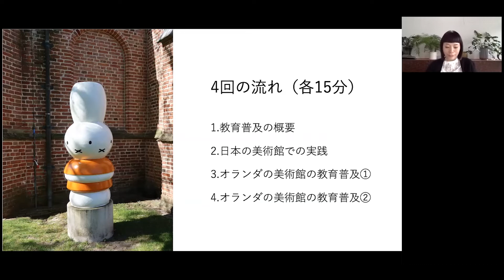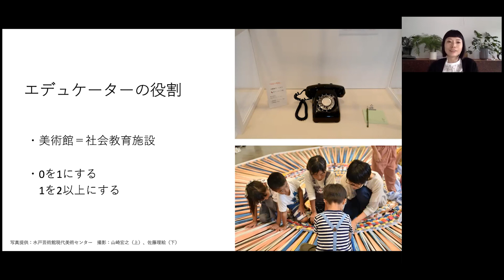美術館の教育普及の概要と役割【サンプルレクチャー】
10月31日より申し込み受付開始！
インストラクター：堀内 奈穂子（AITキュレーター / dear Meディレクター）、ゲスト：佐藤麻衣子（アートエデュケーター）

本レクチャーは、NPO法人AITが主催しているオンデマンド・アート講座、TAS プレミア「芸術から眺めるこども、こころ、せかい」コースのサンプルレクチャーです。本シリーズでは、国内外の美術館やアートの学びの場が、どのように新たな機能や役割を模索しているのか、近年の生きた事例を主に紹介します。

- NPO法人アーツイニシアティヴトウキョウ[AIT/エイト]